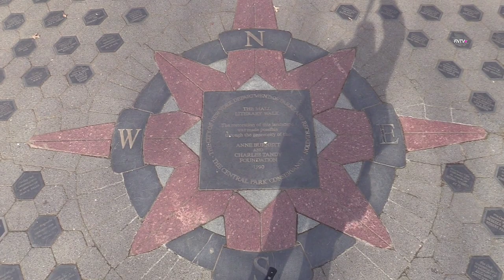Murderer" Painted on Christopher Columbus Statue in Central Park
February 27, 2023 MANHATTAN, New York - "Murderer" was spray painted onto Christopher Columbus Statue in Central Park early Monday morning.

A Christopher Columbus statue located, in Central Park was vandalized with red paint, messages "murderer" and "land back" were tagged on its pedestal.

Video by Martin Callender (Freedomnews.tv)